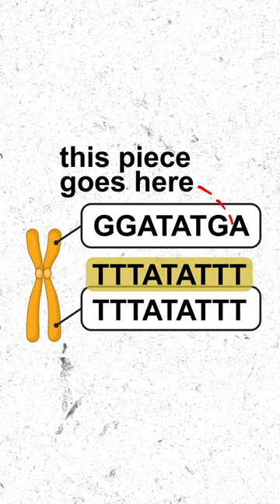sequencing the COMPLETE human genome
In 2000 the U.S. president announced that scientists had finished sequencing the human genome, but this wasn't entirely true...

written by April, narrated by Mark and edited by April
funded by UPMC Hillman Academy and National Cancer Institute (NCI R25 YES)

Information sources:
+"First complete, gapless sequence of a human genome reveals hidden regions" by Tim Stephens. UCSC News, March 31, 2022.
+"The Human Genome Project pieced together only 92% of the DNA – now scientists have finally filled in the remaining 8%" by Gabrielle Hartley. The conversation, March 31, 2022.
+"Why sequencing the human genome failed to produce big breakthroughs in disease" by Ari Berkowitz. The conversation, Feburary 11, 2020.

Any opinions, findings, and conclusions or recommendations expressed in this material are those of the authors and do not necessarily reflect the views of the National Institutes of Health or UPMC